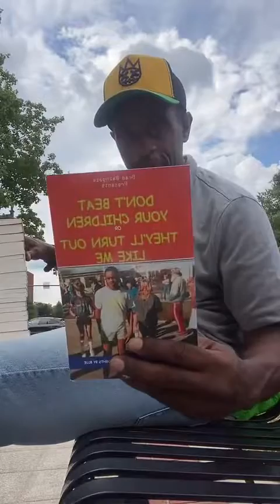Trades taking out of school